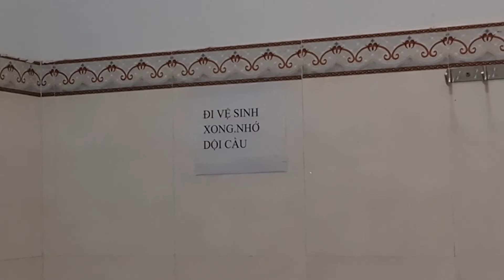Bí quyết xem nhà cũ | Đỗ Thành Trung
Nhà đã qua sử dụng luôn là những lựa chọn hợp lý của nhiều nhà đầu tư bất động sản trên thị trường bất động sản Gia Lai. Đây cũng là lựa chọn để mua ở của các cặp vợ chồng không có thời gian xây dựng. Với pháp lý bất động sản đã đây thường được đảm bảo hơn nên các môi giới bất động sản rất thích điều này. Các môi giới bất động sản Gia Lai cũng xem đây là loại hình ưa thích. Hãy cùng tôi đi xem một căn và đánh giá sơ bộ
Bấm vào nút đăng ký và chuông thông báo để nhận Video mới nhất của Đỗ Thành Trung